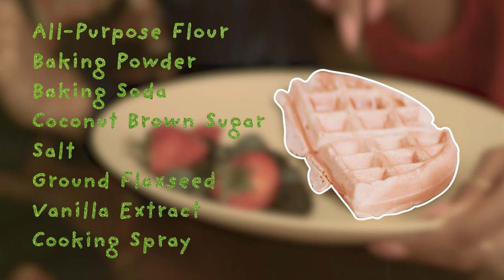Non-Vegan Tries Vegan Chicken And Waffles Recipe! | Will Jamila Turn Into A Believer?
Charlise Rookwood aka @vegansoulicious7327 , host of MADAMENOIRE’s Black Vegan Cooking Show is joined by broadcast journalist Jamila Mustafa to throw down in the kitchen. Today, one of the most beloved American foods makes its cameo. That's right—chicken and waffles are in the building. While different versions of this sweet and savory dish are plentiful, Rockwood’s vegan joint is the business! Can Chef Charlise turn non-vegan Jamila into a believer? Watch now!

Chicken and Waffles Recipe Below:

For the wet batter:

* 200 ml just egg (Vegan egg substitute)
* 1/4 cup of white or malt vinegar

For the dry Seasoned Flour:
* 300 g plain white flour
* 3 tbsp corn flour
* 2 tsp Garlic Powder
* 2 tsp paprika
* 2 tsp onion powder
* 2 tsp dried thyme
* 2 tsp black pepper
* 2 tsp non chicken seasoning
* 2 tsp old bay seasoning
* 2 tsp celery salt

Gardein Ultimate Plant-based Chicken tenders were used.

Coat the tenders, vegan egg first then seasoned flour and fry until crisp and brown.

Waffles
1 1/2 cups unsweetened soy or coconut milk, or any vegan milk
2 teaspoons apple cider vinegar
2 cups all-purpose flour
1 tablespoon baking powder
1/2 teaspoon sea salt
1 tablespoon brown sugar
1/2 teaspoon vanilla extract
Instructions

Mix the nut milk, vanilla extract and the lemon juice or ACV together in a small bowl and set aside for about 5 minutes - this will turn into vegan buttermilk.
In a large bowl, sift the flour, baking powder and salt
Add the sugar & buttermilk mixture into the dry ingredients and gently mix until combined.
Preheat waffle maker.
Using a ½ cup measuring cup, scoop out some batter and pour into the middle of the greased waffle maker.
Remove waffle and serve with vegan butter, syrup, fruit as you wish!